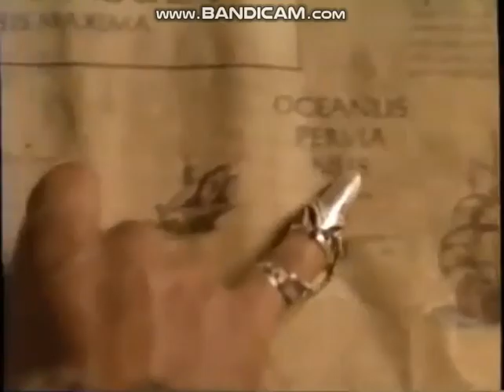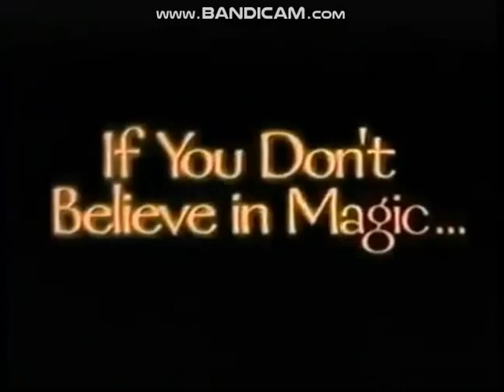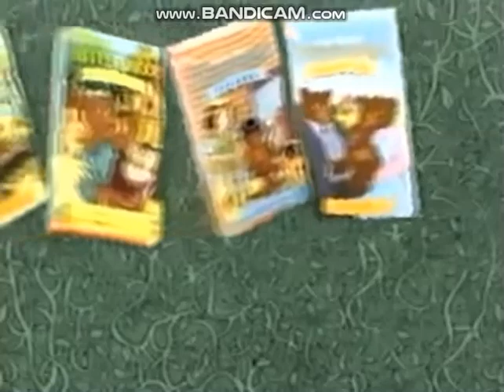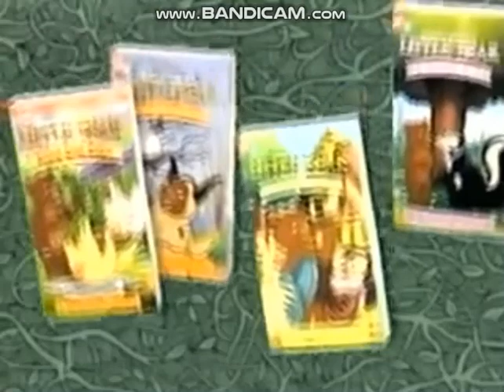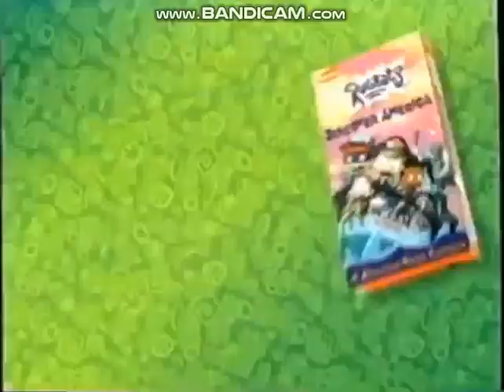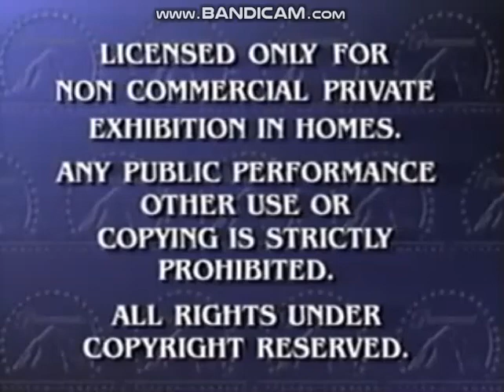Opening to Bon Voyage, Charlie Brown, And Don't Come Back! 1997 VHS (2000 Reprint)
Here's the 1997 VHS of Bon Voyage, Charlie Brown, And Don't Come Back!, printed in 2000. Profitez de la vidéo (French for Enjoy the video).

Here they are:

1. Paramount Logo
2. Coming to Theaters
3. Rugrats in Paris: The Movie Teaser Trailer
4. Paramount Logo
5. Now Available on Videocassette and DVD
6. The Real Macaw VHS Trailer
7. Faeries VHS Trailer
8. New Blue's Clues/Little Bear Videos Trailer
9. New Rugrats Videos Trailer
11. Paramount Feature Presentation/Warning Screen
12. Paramount Intro/Start of the Movie